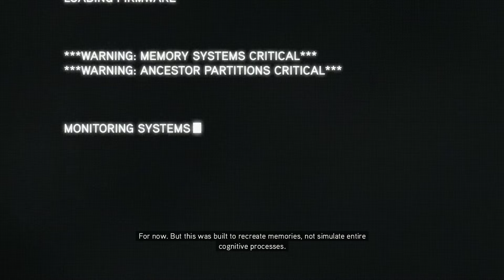Assassin's Creed Season 4: "Revelations" Ep.1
Episode 1-"The Crossroads Of The World"